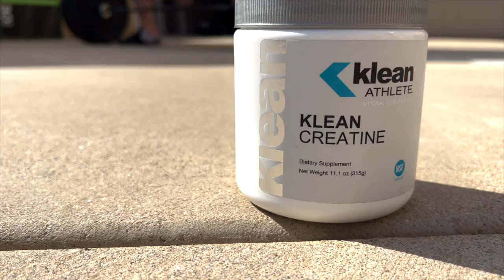Off Season BMX training | In the gym with 3 time Olympian Lauren Reynolds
A lot of people assume us BMX riders just crush the track day in and day out. In reality we spend quite a bit of time in the gym as well.

Today Winston and I get through a nice chill leg volume day. Coach was nice enough to add in some accessory upper body to get a little pump.

Watt bike sprints for desert.